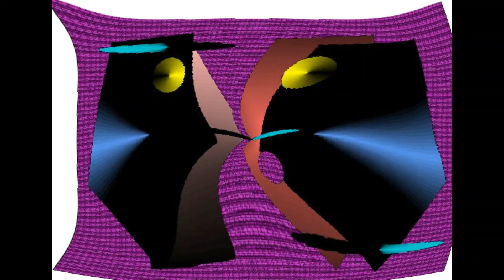【カフェ巡り】おすすめ本画集 鉄旅軽井沢四月園 芸術新潮 美術手帖 東京駅 ギャラリー 写真 美術館 スカイツリー 上野 美術 箱根 美術巡り 京都 芸術 金沢 美術巡り 倉敷 美術巡り SADAMI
いけだQR美術館・・・はがき美術館　コンビニネットプリントで全国即配